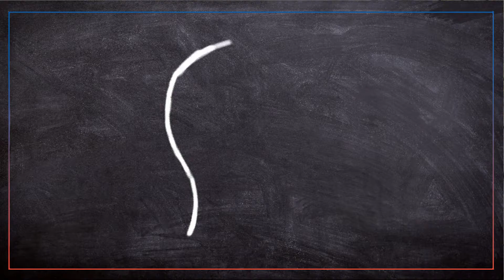Panasonic Aquarea Sprężarka Inwerterowa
Wiecie, że Panasonic produkuje sprężarki do swoich urządzeń już od kilkudziesięciu lat?

Dlaczego zdecydowaliśmy się na wykorzystanie inwerterowych sprężarek rotacyjnych?
Jak działają i jakie korzyści wynikają z technologii inwerterowej?

Odpowiedzi znajdziesz w filmie!